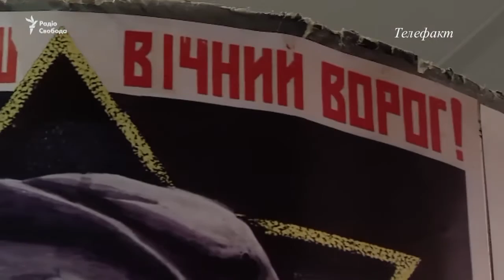У Києві відкрито виставку до роковин трагедії Бабиного Яру